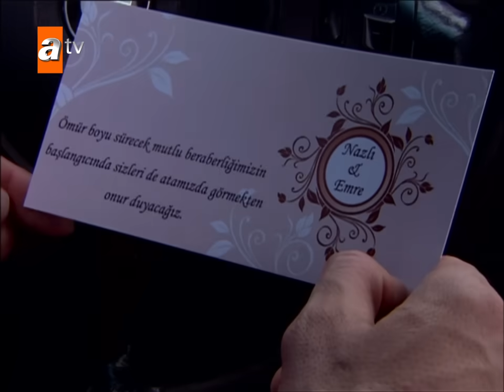Kimse Maraz Ali'nin karşısında duramadı! - Adanalı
En çok izlenen videolar için tıkla!